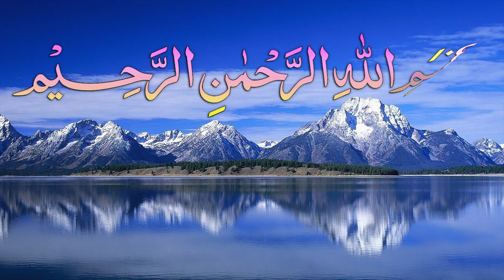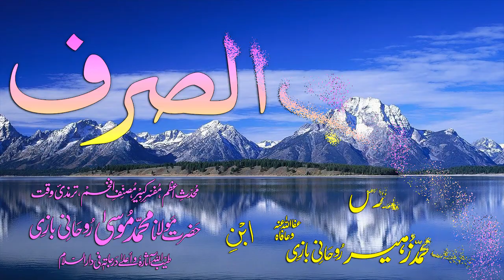Abwaab-e-Sarf Dars - 4 - Sarf-e-Bahaye - by Maulana Muhammad Zuhair Albazi - 05/11/2008